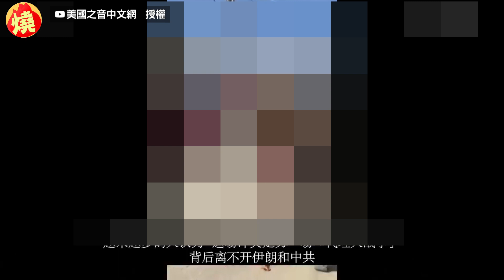哈馬斯潛伏2年「以色列、美英竟沒察覺」 他曝：可能用1方式避監聽－全民話燒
巴勒斯坦伊斯蘭主義團體「哈馬斯」(Hamas)，於7日突然對以色列發動攻擊，不僅發射數千枚火箭彈，還俘虜眾多人質，造成超過1200人死亡，哈馬斯的殘暴行徑因此被全球各國強烈譴責，近期美國廣播公司「美國之音」主持人馬克，分析哈馬斯此次襲擊行動，指出其潛伏2年間，卻沒被以色列、美國和英國情報機構注意，對此，以色列和美國情報人員推測，很有可能是用最原始的通訊方式，來避開監聽。